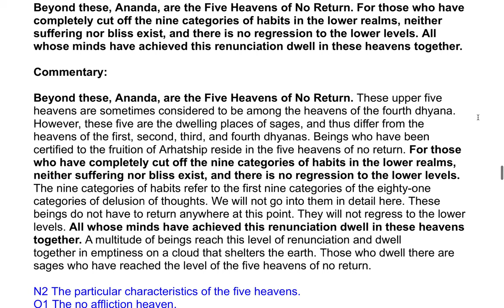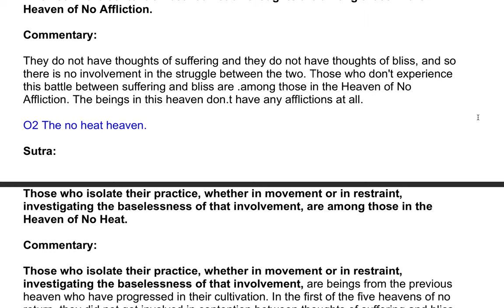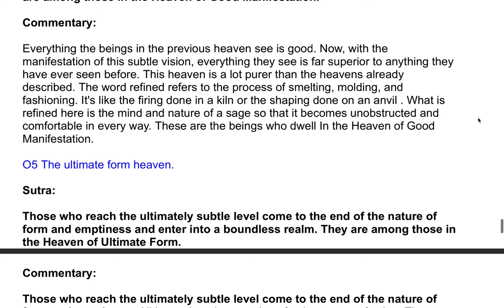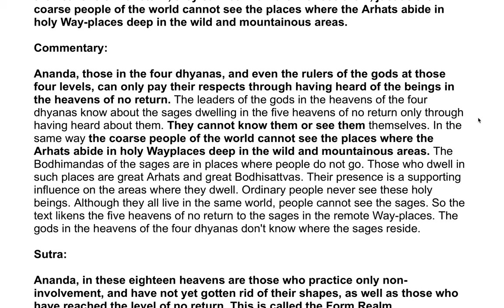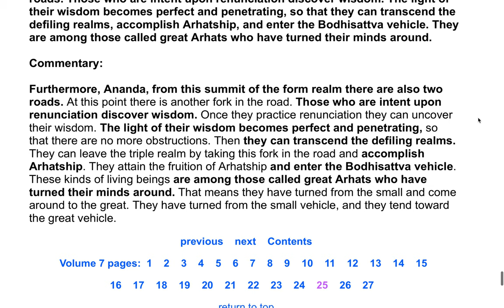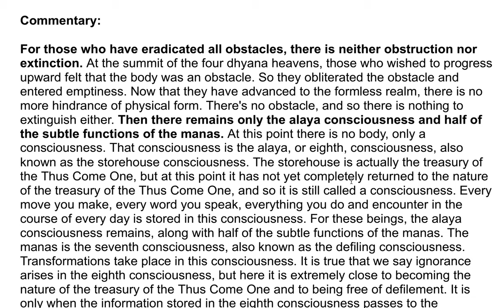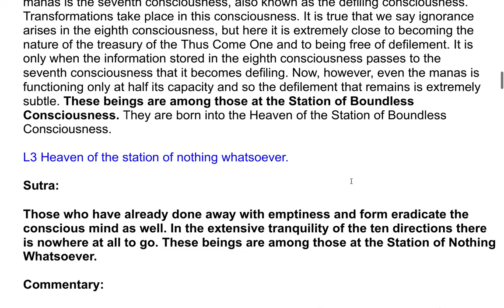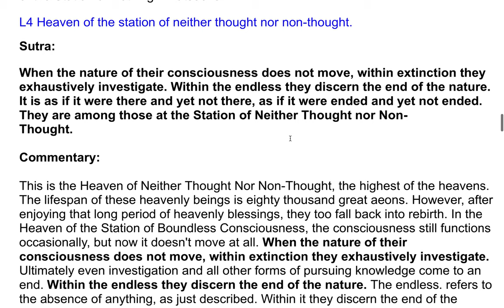The Shurangama Sutra| A Commentary by the Venerable Master Hsuan Hua 169